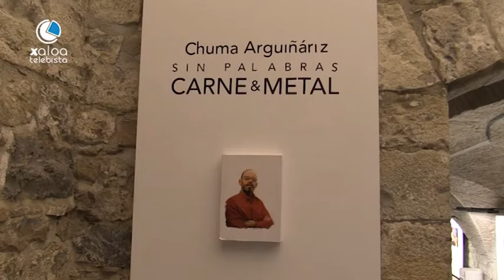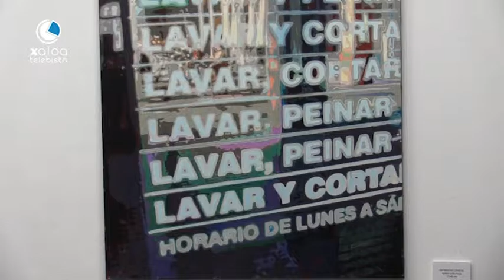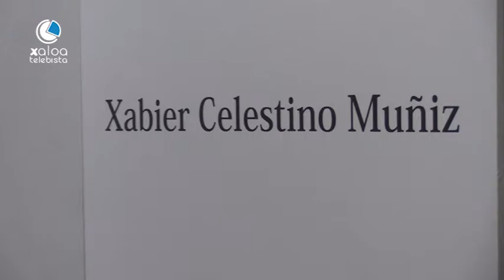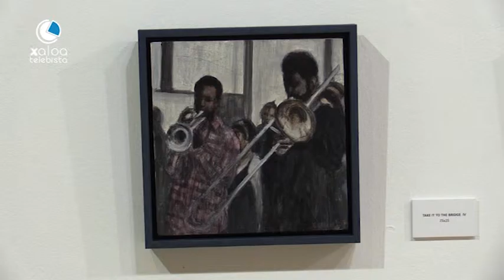ARTEAREN IBILBIDEA Chuma Arguiñariz eta Xabier Celestinoren erakusketak